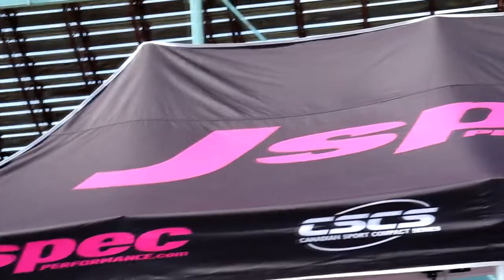Jspec Supermeet Track Day At Shannonville Motorsport Park!!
Today we went to the Jspec super meet/track day in Shannonville, was a blast and definitely were some awesome cars!